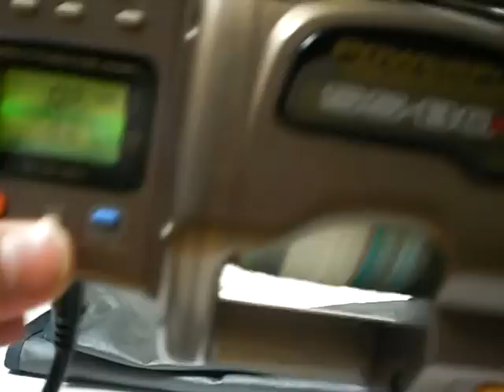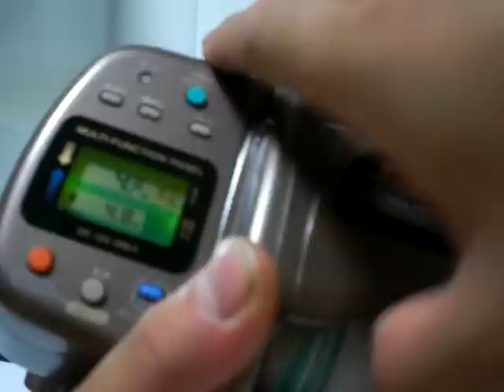Daiwa powerful tanacom SS 80 SOKKOU